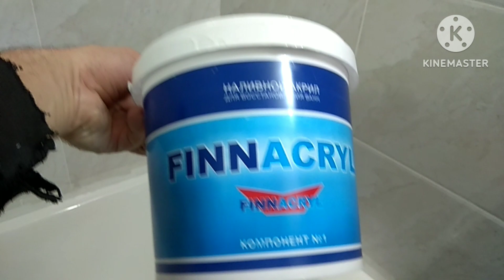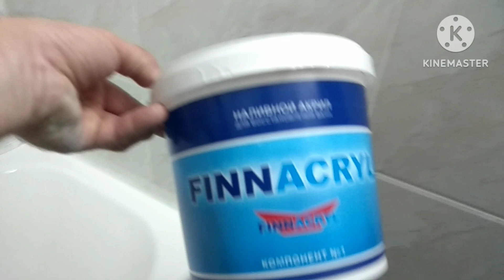Жидкий Акрил,как залить старую чугунную старую ванну. 100%эффект ®️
КПД 78.  Как жидким Акрилом залить чугунную старую ванну,  эффект колоссальный ®️